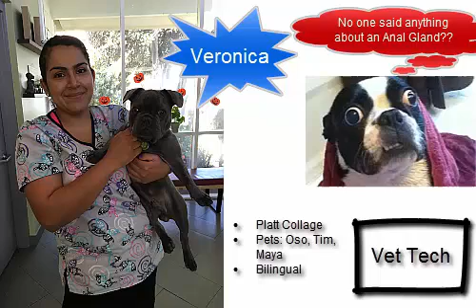Dr. Kraemer Vet 4 BUlldog - Vet 4 Healthy Pet Staff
Thanks to a terrific staff at Vet 4 Healthy Pet!
Your dedication to the well being of our patients and Southern California Bulldog Rescue (SCBR) is very much appreciated.
Dr. Kraemer